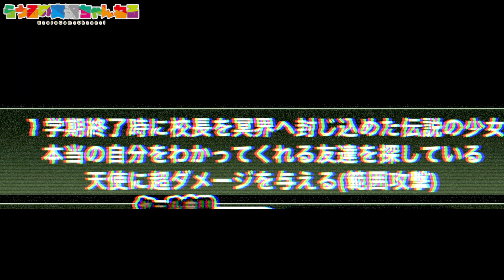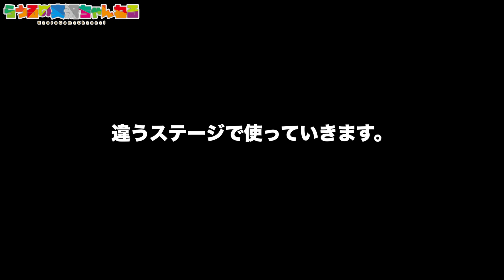【スマホ版実況】あの天使に超ダメージを与えるツインテールを第三形態《冥界のXXカリファ》に進化させていきます！！【にゃんこ大戦争】